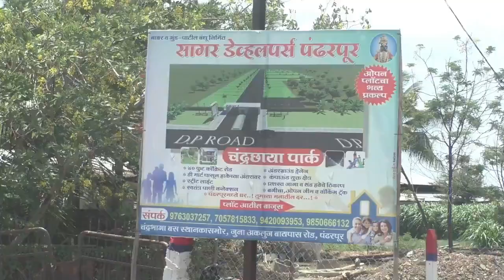ना.तानाजी सावंत यांची कॅबिनेट मंत्रीपदी वर्णी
ईश्वर वठार येथे फटाके फोडून,लाडू वाटून जल्लोष